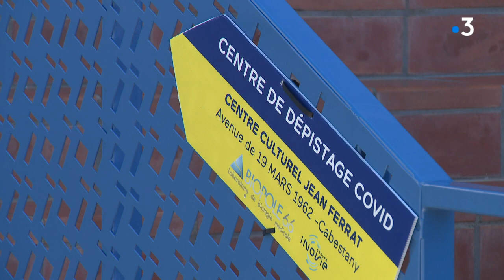Coronavirus : les Pyrénées-Orientales classées en zone rouge Covid-19 ce mardi matin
Après l'Hérault, le Gard et la Haute-Garonne, le département des Pyrénées-Orientales sera le 4e d'Occitanie à passer en zone rouge de circulation du Covid-19. Ce classement est réalisé à la demande de Santé publique France, après l'évolution récente des derniers chiffres de l'ARS.